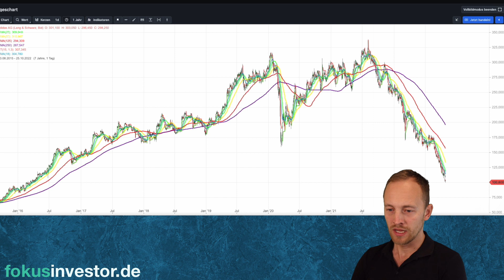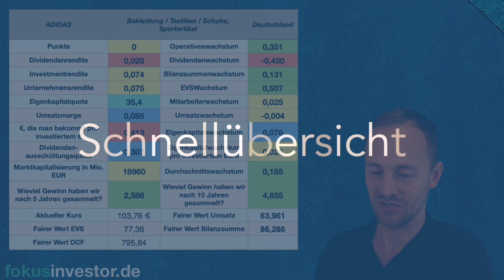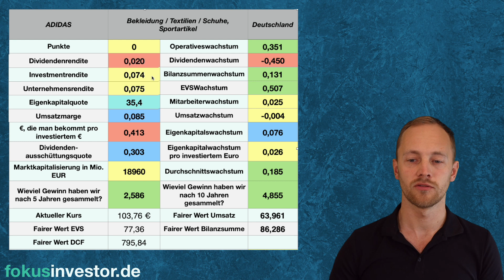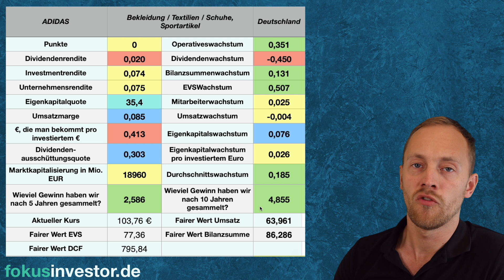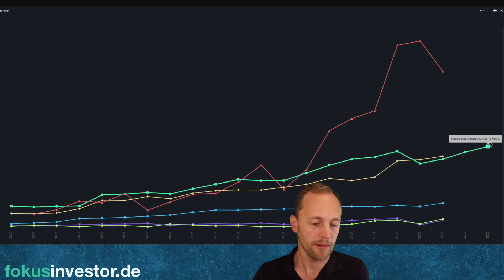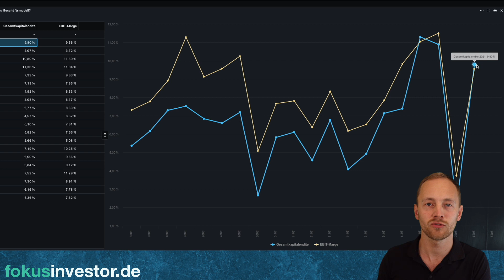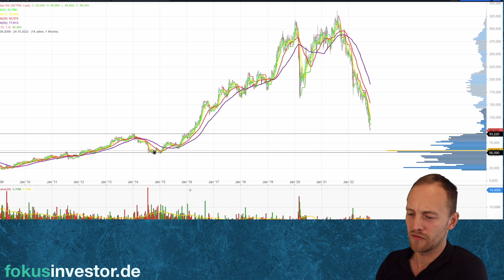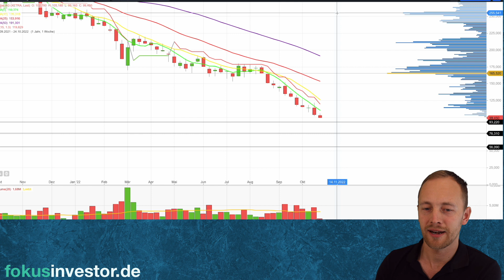Adidas Aktie | Dreht die Aktie bei 100€? | Wie schlimm kann es werden?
Ist die Adidas Aktie nach dem Crash ein Schnäppchen?

💶Auf der Suche nach einem Broker mit dem du international (Europa, USA & Asien) handeln kannst? Ohne Depotgebühren und Kosten von nur 2€ + 0,02€ je Aktie?

🗣Alles spannende was mir in meinem Investmentalltag begegnet teile ich auf meinem Telegrammkanal:

00:00 Einleitung
00:35 Chartanalyse
02:55 Schnellübersicht
05:42 Unternehmenskennzahlen
09:11 Analysteneinschätzung
13:14 Investmentalternativen

Risikohinweis:
Investieren ist mit Risiken verbunden und die Anlage in Aktien zu IPO-Preisen kann mit zusätzlichen Beschränkungen verbunden sein. Entnimm dies einfach den Geschäftsbedingungen. Die Prognosen und die Wertentwicklung in der Vergangenheit sind keine zuverlässigen Indikatoren für die zukünftige Wertentwicklung.

Es ist wichtig, dass du deine eigene Analyse durchführst, bevor du eine Investition tätigst. Falls erforderlich, solltest du sorgfältig eine unabhängige Anlageberatung von einem zertifizierten Fachmann einholen.

Keine Anlageberatung sondern nur ein bisschen Unterstützung, sodass du von Anfang an souverän in Aktien investieren kannst. Ich bin momentan nicht investiert, voraussichtlich werde ich aber genau das tun.